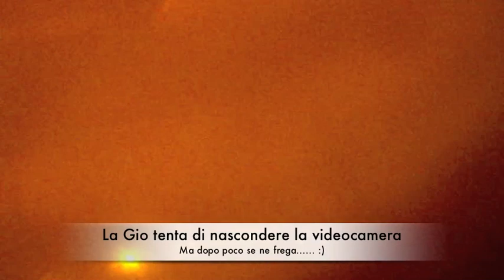Sanremo 2010 Video di Giovanna, prospettiva inedita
L'Arca arriva ovunque, anche dove non si può :)